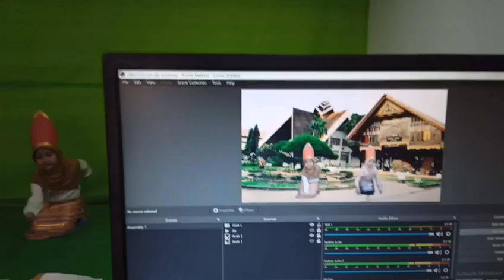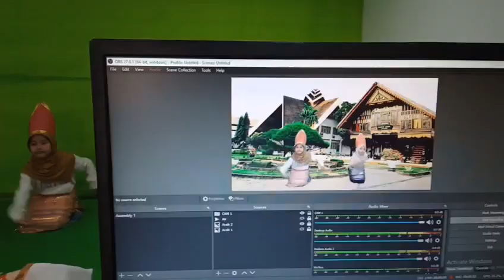Trailer Virtual Assembly Titanium | SD Islam Cendekia Muda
Signs of Allah's Greatness